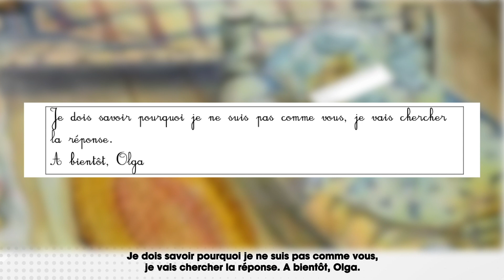Animation Lecture 17 Olga 1